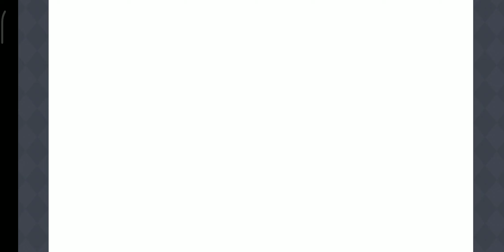Princess Connect! Re: Dive Bond Story: Yui Ep 12 (Game) English Sub